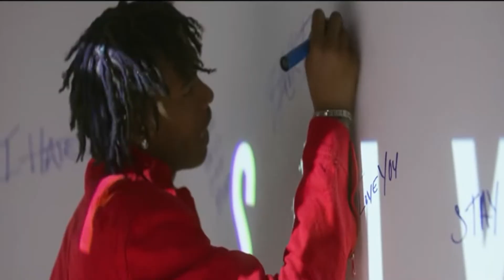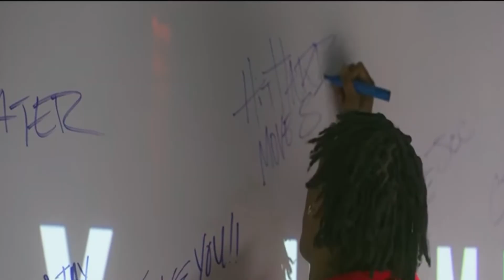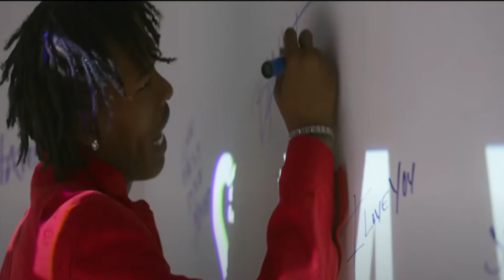(Free) Trap type beat x lil baby type beat | "Baseline" Soul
*Put ALL wanted beats into the cart to activate bulk deals
*Free downloads are a TEST DRIVE* must purchase a lease or exclusive to use for Profit

This is a piano driven trap type beat x lil baby type beat